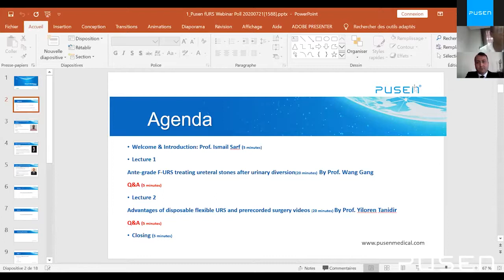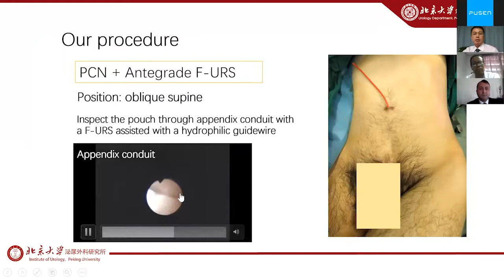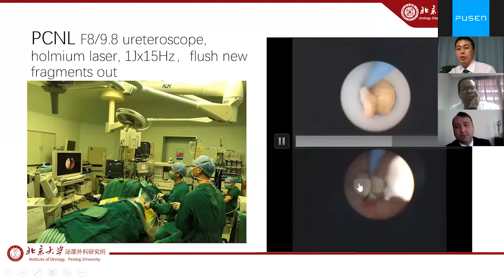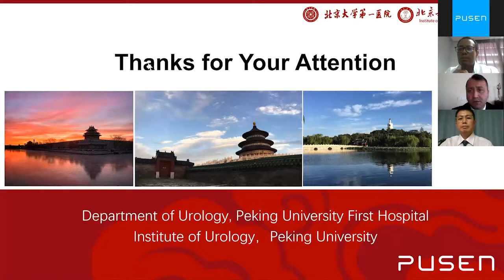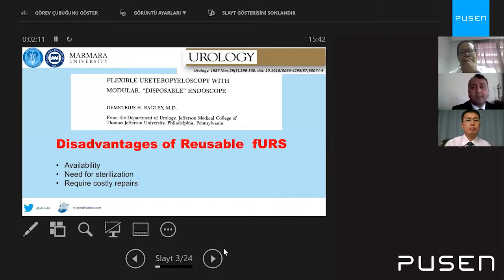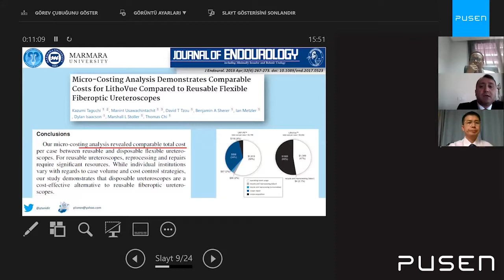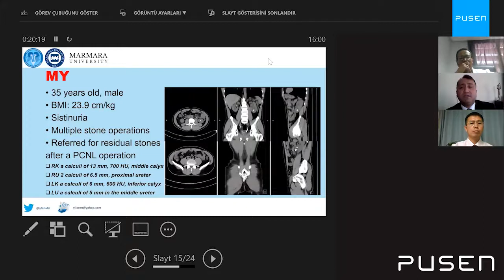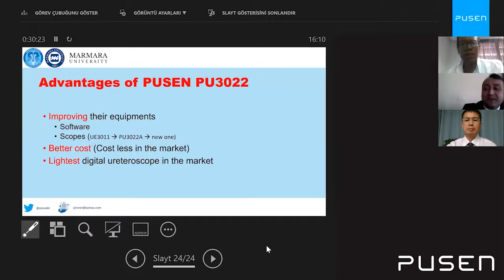2020.07.22 PUSEN fURS Webinar